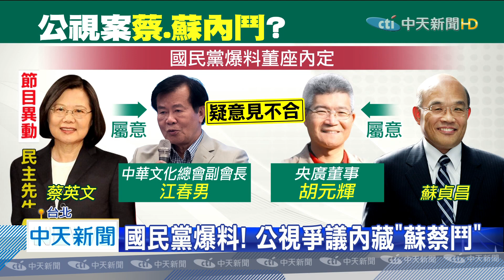20200731中天新聞 國民黨爆公視爭議「蔡蘇鬥」？ 李永得：完全沒有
公視國際頻道爭議延燒，國民黨日前爆料，公視爭議案會被揭出，全是因為總統蔡英文與行政院長蘇貞昌，兩人對公視董座人事意見不合，文化部長李永得回應，完全沒有這件事。